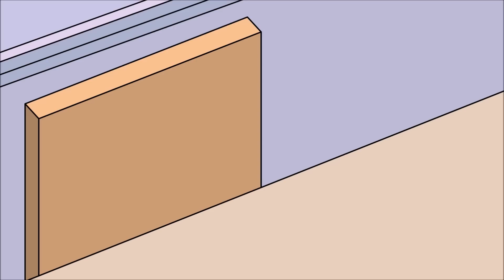Ma famille est maudite... et c'est entièrement de ma faute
"Je suis sortie juste à temps ! La moitié de la ferme est en feu ! Je dois sauver les animaux !"

"OH NON ! Grand-mère ! S'il te plaît, ne retourne pas là-bas ! Ce n'est pas sûr !"

"Mon âne ! Je dois partir, Liana. Au revoir !"

Ma grand-mère a raccroché brusquement et j'ai eu une peur bleue. D'une manière ou d'une autre, sa ferme avait pris feu et je commençais à penser que tout était de ma faute, même si je vivais à une dizaine de kilomètres. Vous voyez... il s'est passé quelque chose quand je suis allée à la ferme de ma grand-mère il y a quelques semaines et des choses terribles se sont produites depuis. Restez dans le coin et je vous dirai comment ça s'est passé.

Il y a environ six mois, je m'ennuyais complètement avec ma famille. Je vivais avec ma mère et mon père (qui étaient tous deux comptables), Brad mon grand frère et Gina ma petite sœur. Un soir, nous étions tous en train de dîner et j'ai essayé de m'exprimer.

"C'est une famille vraiment ennuyeuse. Comment ai-je fini par naître dans cette famille de perdants ?"

"Liana ! Ce n'est pas une façon de parler à moi et à ta mère."

"Pourquoi n'acceptez-vous pas ma critique constructive et devenez un peu plus... excitant ? Je veux dire, qui a deux comptables pour parents ? Pourquoi l'un d'entre vous ne pourrait-il pas être une star de cinéma ou autre ? Je suis tellement gênée  quand je dois parler de vous en classe."

"Liana, j'en ai marre de tes bêtises. Je t'envoie chez ta grand-mère pour deux semaines en guise de punition."

"Maman non ! Il n'y a pas d'électricité là-bas !"

"Eh bien, tu es une personne tellement excitante par rapport à nous, je suis sûre que tu trouveras des choses cool à faire."

Je suis montée dans ma chambre en boudant. Pourquoi ne pouvaient-ils pas... m'écouter et devenir plus cool ? Non. Au lieu de cela, j'ai été puni.
Le lendemain, mon père m'a conduit chez ma grand-mère. Elle était si heureuse de me voir mais j'avais juste envie de m'enterrer dans un trou dans le jardin !

"Si ce n'est pas ma petite-fille préférée ! Je suis tellement reconnaissante d'avoir de l'aide supplémentaire à la ferme maintenant."

"Salut grand-mère." Je ne pouvais plus être en colère car ma grand-mère était trop mignonne. J'ai pris mes sacs et mon père a filé comme s'il était heureux de se débarrasser de moi. Mais je m'en fichais. Ma grand-mère avait fait une tarte aux cerises, alors rien au monde ne comptait plus.

Après m'être installée, ma grand-mère a commencé à me raconter l'histoire d'un lutin magique aux champignons. Elle me racontait toujours des histoires comme ça, alors je n'étais pas choquée.

"Grand-mère, d'où viennent ces histoires ? De ta tête ? Tu as une imagination débordante !"

"Ma tête ? Tout ce que je te dis est vrai !"

"Grand-mère, je déteste te le dire mais les elfes n'existent pas."

"Oh, si. Et ils peuvent t'accorder des vœux. Ainsi, ce champignon est rose vif avec des points bleus et seules des personnes très spéciales peuvent les voir en se promenant dans la forêt. Lorsque tu le vois, si tu veux faire un vœu, tu dois le toucher légèrement. Alors un elfe apparaîtra et t'accordera deux vœux."

"Hahaha ! C'est drôle."

"C'est vrai, mon enfant."

"Tu en as déjà vu un ?"

"Non. Mais ma grand-mère m'a dit qu'elle oui. Quelque part autour de cette ferme. C'était il y a de nombreuses années. De toute façon, il se fait tard. Emporte cette lampe dans ta chambre à coucher et n'oublie pas de l'éteindre avant de t'endormir. Assure-toi de mettre le réveil à cinq heures demain matin. Tu dois traire les vaches."

"Ok grand-mère."

Je suis allée dans ma chambre et je me suis endormie en essayant de lire un livre. Les jours suivants, je me suis ennuyée à mourir en travaillant à la ferme et finalement, je n'en pouvais plus. J'ai décidé d'aller explorer et, oui, vous l'avez deviné, directement dans la forêt. Après avoir marché pendant environ quinze minutes, j'ai commencé à avoir très faim, alors j'ai essayé de retourner chez ma grand-mère, mais j'ai fini par tourner en rond pendant vingt autres minutes. J'ai finalement réalisé que j'étais perdue. Je me suis assise dans l'herbe et j'étais sur le point de pleurer quand j'ai remarqué  quelque chose à côté de moi.